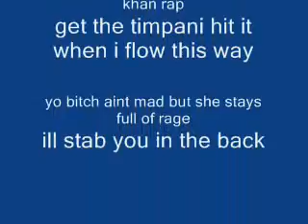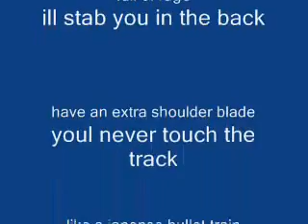Wax - Air Timpani Remix - Rage617[1st Place Winner]